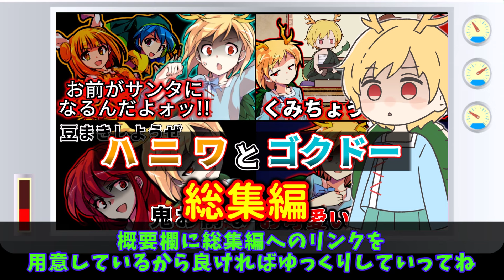【ゆっくり茶番劇】ハニワとゴクドー～たった一言で吉弔八千慧を倒す方法～【東方紙芝居劇場】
やちまゆは磨弓のツンデレが良いんだ。
それは世界の共通認識なんだ、八千慧さんもそう思っていたんだ。
でもまゆみんは純粋過ぎて「もしかしてこいつは良い吉弔八千慧だな？」と気付くと同時にツンを弱めてしまうんだ。挙句には袿姫様の次に信頼できるとか言い出しちゃうんだ。
これはそんな強烈な解釈違いを推しから直々に叩き付けられたヤッちゃんが暴走する物語。

【注意事項】
・本動画は東方project（原作：上海アリス幻樂団 様）の二次創作です。
　原作に無い設定、独自解釈をいっぱい含みます。
・世界のことわざをテーマにしていますが、厳密にはことわざではないワードが出てくる時もあります（いわゆるイディオム(idiom)的なもの）。
・この動画を含めこのチャンネルの動画はほぼ全てフィクションです。

●立ち絵【吉弔八千慧、杖刀偶磨弓、埴安神袿姫、孫美天】

●立ち絵【解説パートの河城にとり】
レンシレンジ 様

イラスト制作：サクライ 様

●画像・小物・エフェクト等

●音素材
・効果音ラボ 様
・魔王魂 様